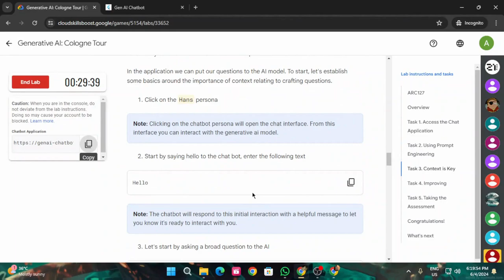Generative AI: Cologne Tour | Arcade 2024